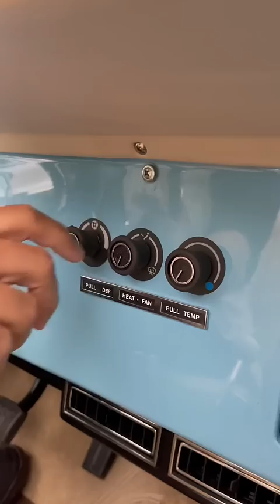Introducing our New Arrival ! 1968 Ford Bronco 4X4 🤠 Available Now !